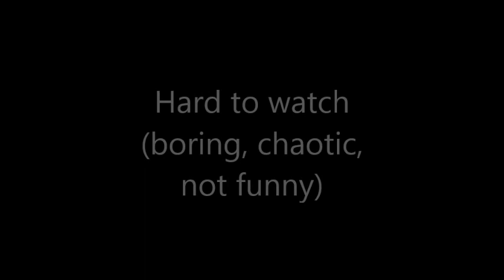Casino Royale (1967) Movie Review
Here's my thoughts about the second unofficial James Bond 007 production, the 1967 comedy spoof "Casino Royale" (not to be confused with the unofficial 1954 TV production or the 2006 OFFICIAL Eon Productions film starring Daniel Craig)

It's been 3 years since my last Bond review but I'm back! This one was hard to get through, both making the review and watching the film proved bothersome but after completing the video I was relieved!